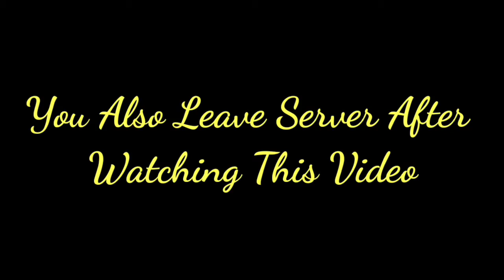LEAVING INDIAN SERVER 😩 YOU ALSO LEAVE INDIAN SERVER AFTER WATCHING THIS VIDEO 😤